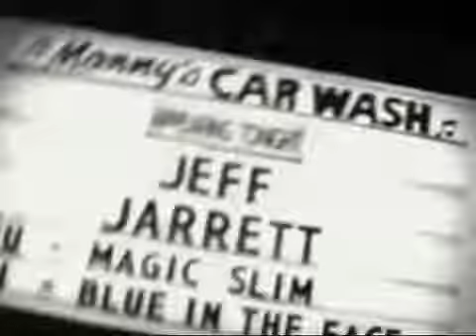Djj jeff Jarrett - Double j 1st